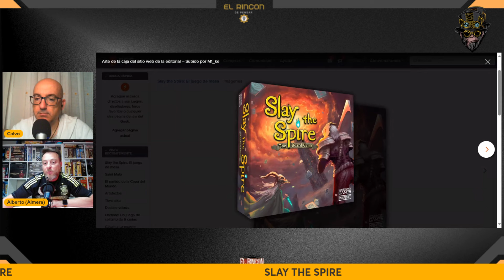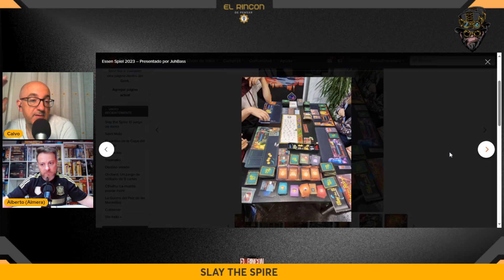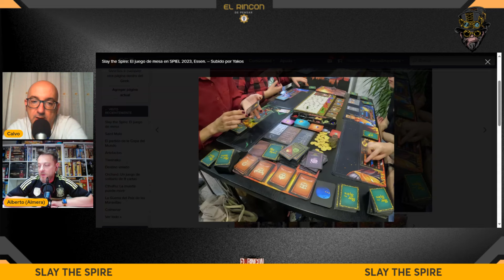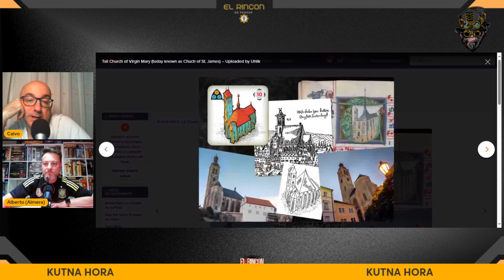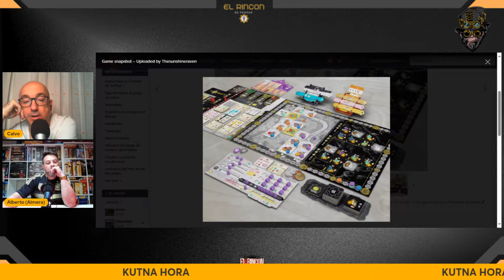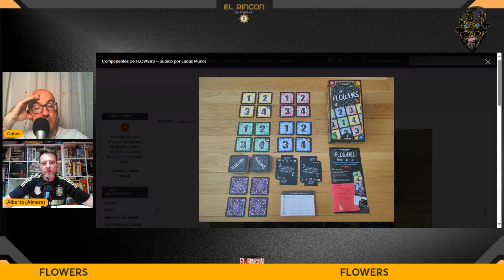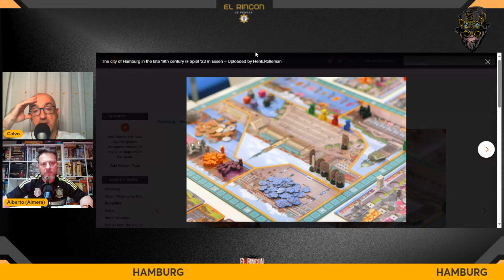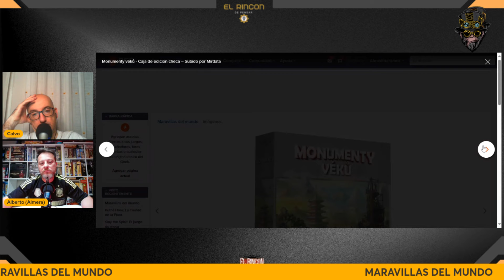El Rincon de Pensar T3 E21: El penultimo episodio o no